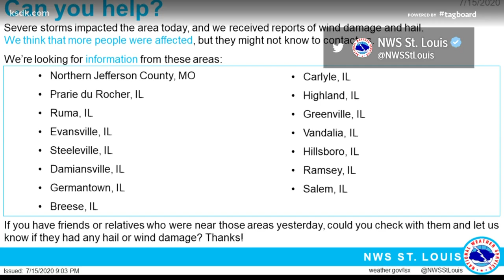‘Unacceptable abuse of power’ | Hawley says Gardner is targeting McCloskey family, wants investigati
Senator Josh Hawley is calling for a federal civil rights investigation into St. Louis Circuit Attorney Kim Gardner’s handling of the Central West End couple who went viral for pointing guns toward protesters.

Sen. Hawley said Gardner is targeting the McCloskey family after they stood outside their home with guns while protesters walked down their street. In the letter he sent to Attorney General William Barr, the senator accused Gardner of abusing her power in seizing the guns seen in the viral images.

“This is an unacceptable abuse of power and threat to the Second Amendment, and I urge you to consider a federal civil rights investigation into the St. Louis Circuit Attorney’s Office to determine whether this investigation and impending prosecution violates this family’s constitutional rights,” Sen. Hawley wrote.

“There is no question under Missouri law that the McCloskeys had the right to own and use their firearms to protect themselves from threatened violence, and that any criminal prosecution for these actions is legally unsound. The only possible motivation for the investigation, then, is a politically motivated attempt to punish this family for exercising their Second Amendment rights.”

5 On Your Side has reached out to Gardner’s office for a response. She sent a one-sentence statement Thursday morning.

"I am deeply disappointed that a U.S. Senator would intervene in a local matter that is under investigation," she wrote.

Gardner also tweeted a response to Hawley's tweet Thursday morning.

"Baseless. Our office will continue to investigate this matter, and will not be bullied by a sitting U.S. Senator or anyone else," she wrote on Twitter.

St. Louis Metropolitan Police Department Chief John Hayden confirmed with 5 On Your Side that the department applied for warrants and turned over an ‘unlawful use of a weapon’ case to the St. Louis Circuit Attorney’s Office.

Hayden said the decision on whether charges are filed is now up to the prosecutor’s office.

Police executed a search warrant at the McCloskey home in the Central West End last Friday night and took the rifle Mark McCloskey was seen holding in the photos. The next day, the couple’s attorney at the time handed over the handgun to police.